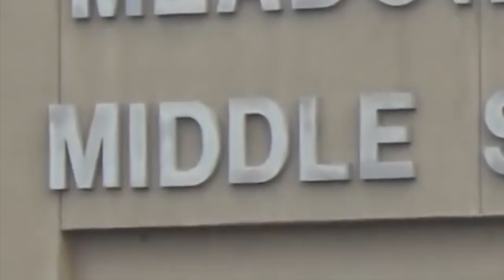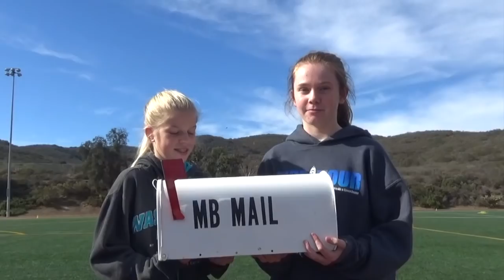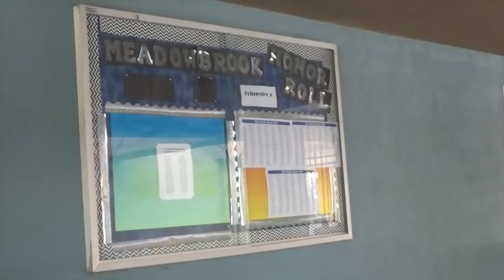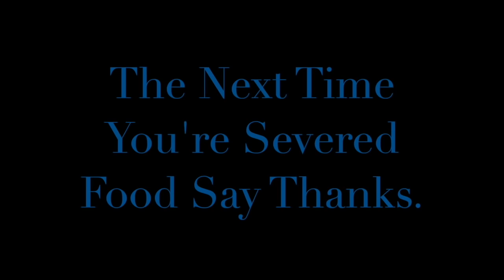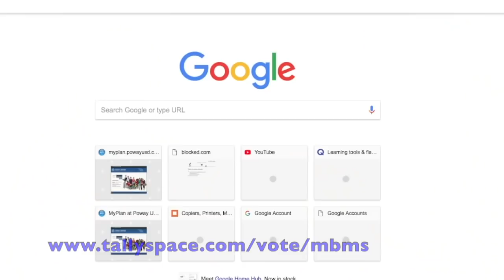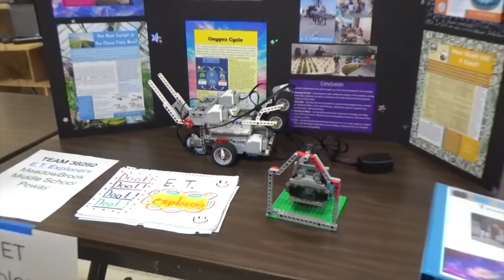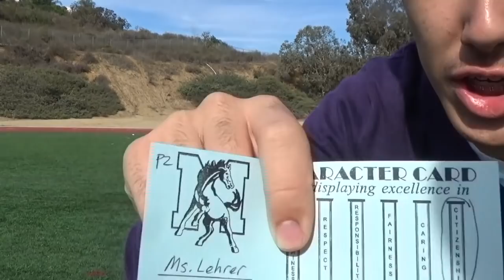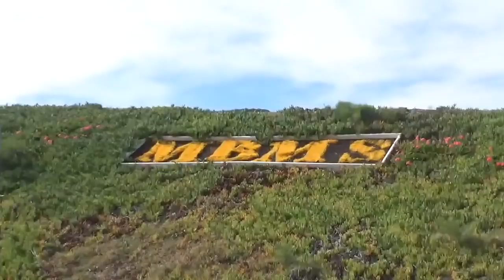16 News Dec 18 2018